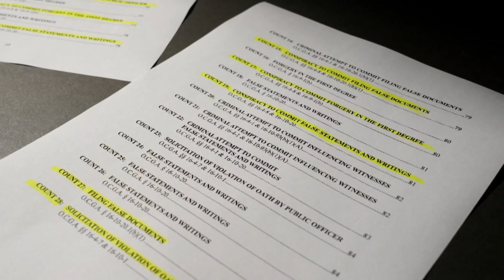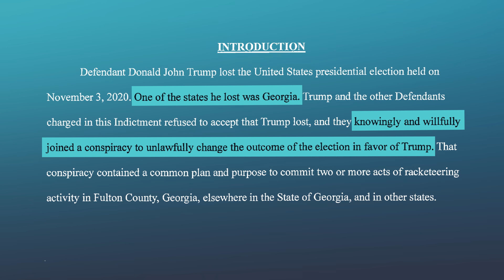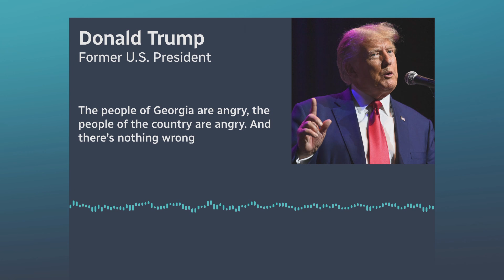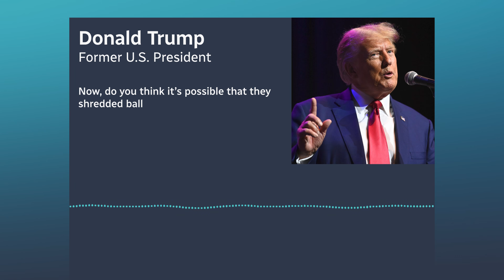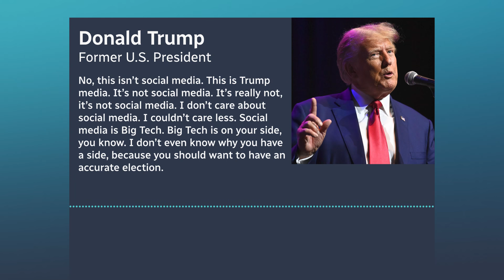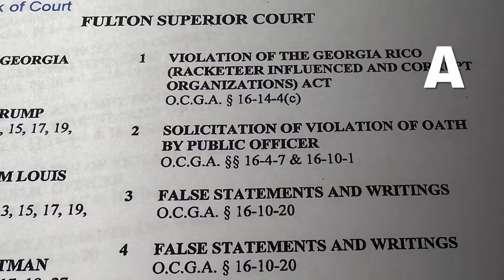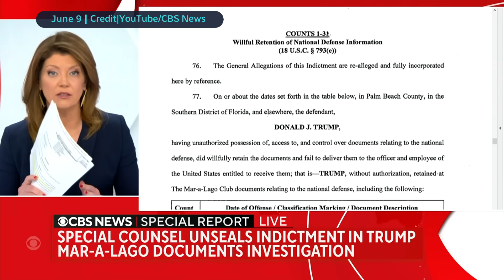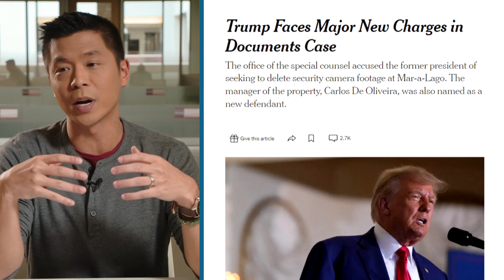All Trump's indictments explained: Why Georgia is charging him like a 'mob boss' | About That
Former U.S. president Donald Trump is facing criminal charges for the fourth time, after a Georgia grand jury issued a sweeping indictment accusing him of trying to overturn his 2020 election loss to Joe Biden and accusing him of running a ‘criminal enterprise.’ Andrew Chang explains all the charges, and why the latest are so significant.